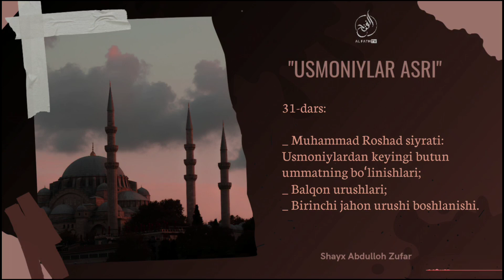31-Дарс: Усмонийлардан кейин бутун умматнинг бўлинишлари | Шайх Абдуллоҳ Зуфар Ҳафизаҳуллоҳ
1. Mustalah hadis:
26 dars.

2. Sahih buxoriy va muslimda bo'lmagan barcha sahih hadislar musnad to'plami
103 dars .

3. Usul e'tiqodi ahli sunna val-jamoa (lalikaiy)
145  dars .

4.Usulul-fiqh.
73 dars .

5. Al-uzru  biljahl :
60  dars .

6. Hukm :
45  dars

7. Namoz hukmi :
39 dars .

8. Talbisi iblis :
54  dars .

9. Rof'ul-malam :
12  dars .

10. Islomni buzuvchilar :
35  dars .

11. Tavhid darsi :
93  dars .

12. Ayollar darslari :
33 dars .

13. Aqiydatul vositiyya :
40  dars .

14. Foyda va qoidalar

15. Addurus fil kitman
10 dars

16. Tafsir darslari:
21, 22, 23, 24, 25, 26, 27 ,28, 29, 30-juzlar

17. Fiqhul AVLAVIYYAT :
63  dars

18. Nusrat va Tamkin:
83  dars

19. Adabul mufrod :
216  dars

20. Uhdud qissasi:
27 dars

21. Qiyomat alomatlari
46 dars

22. Usulut tafsir:
66 dars

23. Ahkom hadislari:
200 dars

24. Dard va davo :
78  dars

25. Qurʼon qissalari:
187 dars

26. Muslima ayol ahkomlari:
60  dars.

27. Himmat
9 dars.

28. Ibn Moja
400 dars

29. Latoif
52 dars

30. Olim Va Mutaʼallim
31 dars

31. Soydul Xotir
102  dars

32. Ibn Javziy Ayollar kitobi
37  dars

33. Suhbat va Majlis odoblari:
24 dars.

34. Nafs fiqhi 92 dars

35. Fiqhi qoidalar 58 dars

38.Abbosiylar siyrati (navbatda) 86 dars.

39. Mamluklar va mug'ullar siyrati (navbatda)
(24 dars)

40.Ayollar ahkomlari 151 dars.

41. Din va dunyo odobi  77 dars.

42. Sunanu nasoiy sharhi: (davom etmoqda)

43. Konstitutsiya islom ko'zoynagida. (21 dars)

44. Usmoniylar tarixi (navbatda) 58 dars.

45. Islomiy hukm asoslari. (Navbatda) 25 dars.

46. Iroq tarixi. (Navbatda) 13 dars.

47. Sekulyarizm (dinsizlik)

49. Asmoul husna

50. Sunan Termiziy sharhi

51. Bahjatul majalis